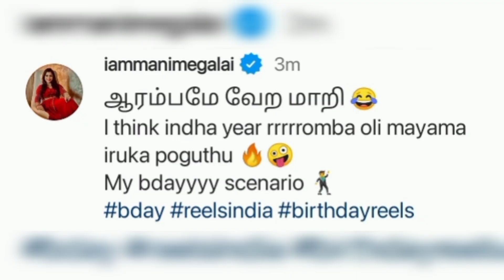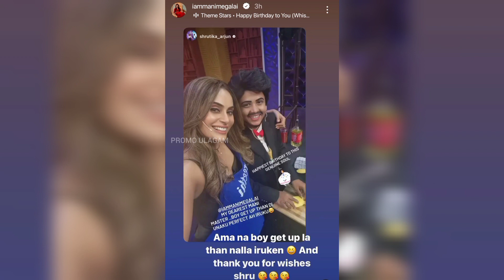"Very soon outing porom..!!! 🥰🤗❤" Sivaangi ku reply pannirukaanga!